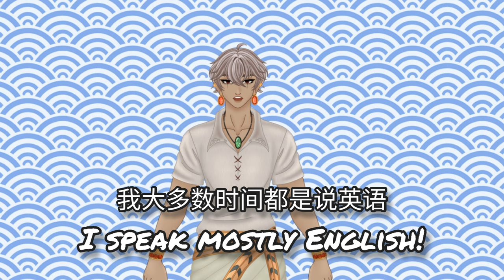All You Need to Know About Asashi Arthuro!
This is a 1-Stop "All You Need to Know" video about me!

「Tags」
General
Live
Art: ArthuroArt アタロ絵 / NSFW
Meme